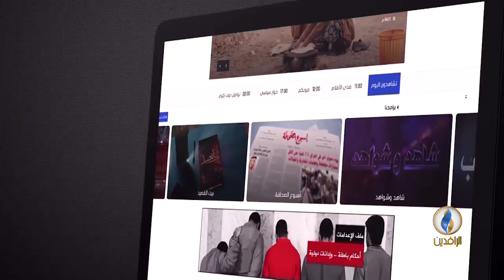طاولة_حوار | الأقليات في العراق ومفهوم المواطنة..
ضيوف الحلقة:
د. عبد الحميد العاني - مسؤول قسم الثقافة والإعلام في هيئة علماء المسلمين في العراق
صبحي توما - أكاديمي وباحث سياسي
إعداد وتقديم :
ماجد الجميلي